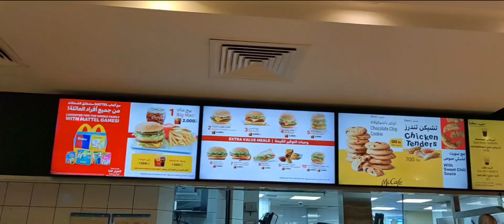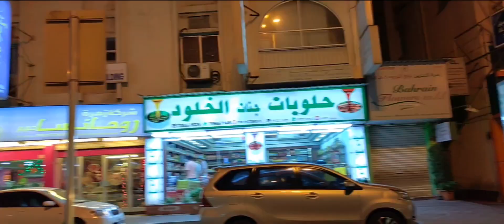Exhibition Road MCDONALD'S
MCDONALD'S exhibition ofwbh#